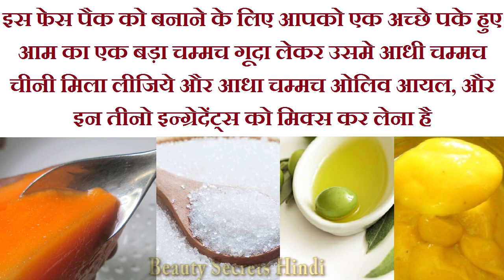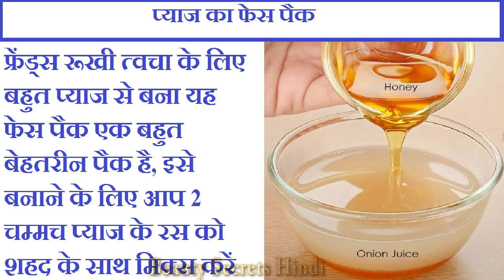सावंले रंग और रूखी त्वचा को गोरा और मुलायम बनाने के लिए spacial फेस पैक/ Fairness Pack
सावंले रंग और रूखी त्वचा को गोरा और मुलायम  बनाने के लिए spacial फेस पैक/ Fairness Pack, dry skin face pack, Skin whitening home remedies